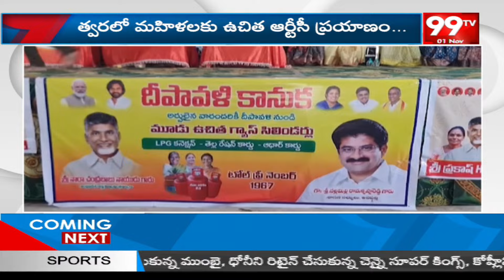దీపం-2 పథకం ప్రారంభించిన నల్లమిల్లి రామకృష్ణారెడ్డి | Deepam-2 Scheme Launch | 99TV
99TV Telugu LIVE | AP News | Telangana News | 99TV Telugu Live TV Channel